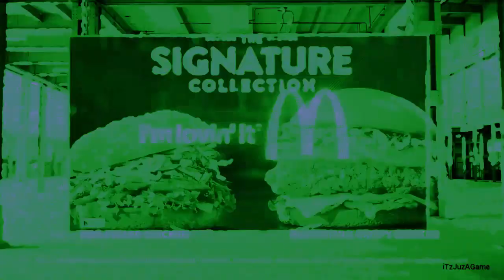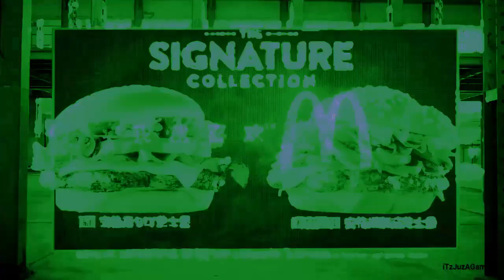(TBVM1783's NEC Day 5) An Audio Effect I'll Call "FizzyK-PointsStarlight"